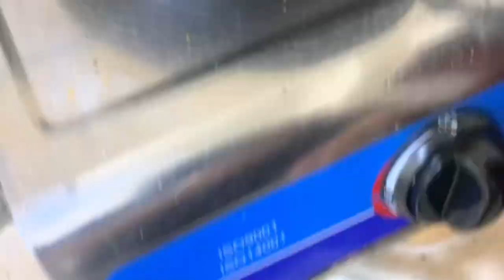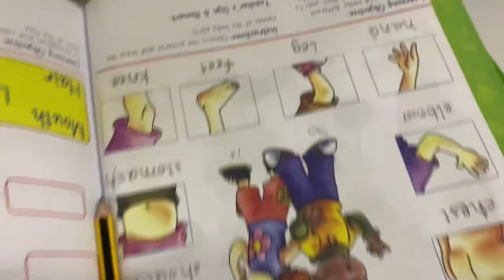Aaj banae Pin Wheel iftari main / Dubai daily Vlogger / V-480 24 Roza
Pan weel try kiye aaj to iftari main..

Aj ka Vlog dekhein phir maza ayega